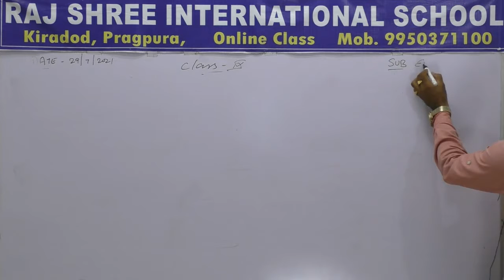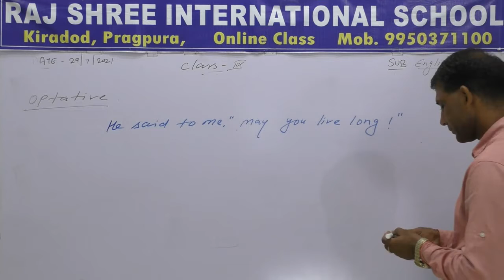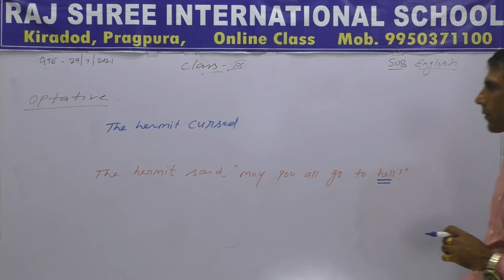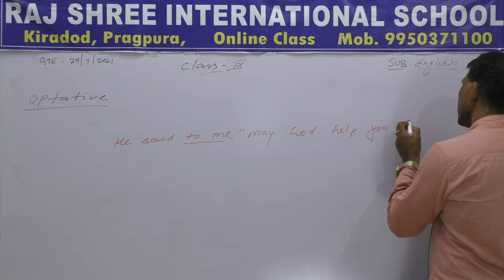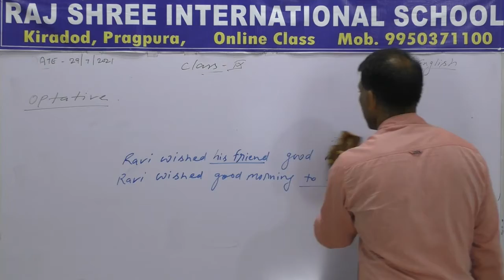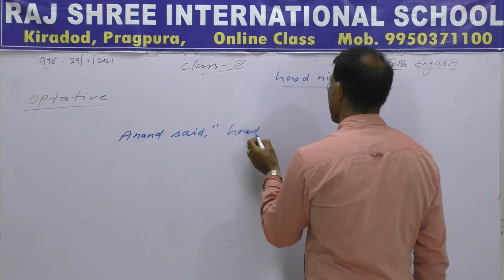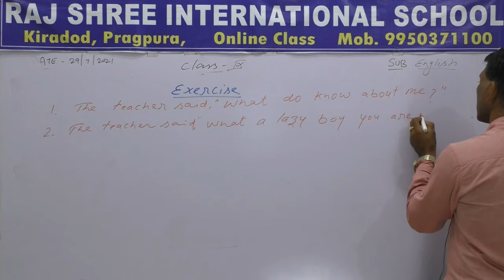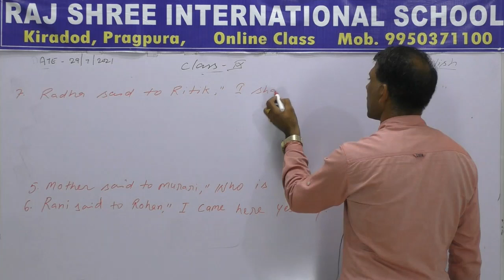9th English Lecture 28